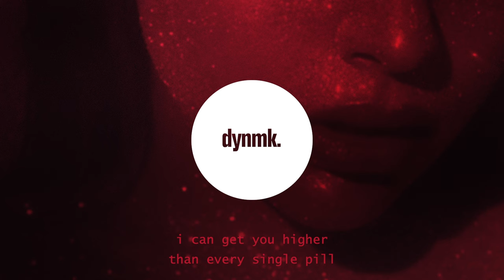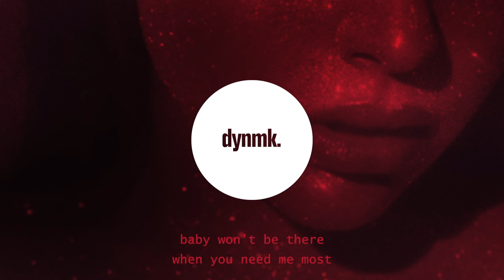Lo Nightly - Solid Gold (Lyrics)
Solid Gold by Lo Nightly (Lyrics)

Lo Nightly - Solid Gold (Lyrics) - Lyrics

v1
two girls kissing in the kitchen, bottles on the way
an empty house that you don’t live in but it’s where you stay
in the city of some angels but the devils in la
you throw some money on the bed so they know where to lay

pre
used to
dream of nights where you would
be up in the hills
flirting with your fate or just a nightmare wearing heels
i can get you higher
than every single pill
no, we won’t get to heaven but i’ll show you how it feels

hook
feels like this night keeps going but its only been hours
want you in my bed on the floor to the counter then the shower
baby won’t be there when you need me most
maybe you should treat me like i’m solid gold

v2
tell me how you like it
money, power, fame and more
i can leave my clothes right by the mattress on the floor
you’ve been cutting corners but be useful, cut some lines
he tells me that he loves me
i told him i’d rather die.

no, we won’t get to heaven but ill show you how it feels

hook
want you in my bed on the floor to the counter than the shower